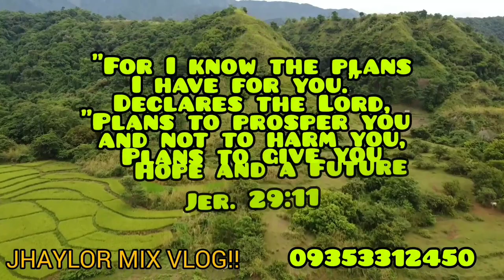lot#198 mango farm Aerial view 4hectares 170 pcs mango trees corner lot 70 and 250 mtrs frontge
mango farm 170 pcs full grown mango trees
near national road
cuyapo nueva ecija
7M seller price(cgt,5%,)
corner lot.
nice location
2 hours 15mins from manila
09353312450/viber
jhaylor c belmoro/fb